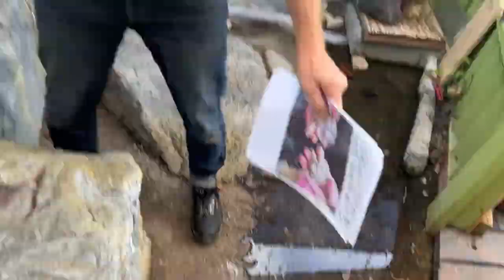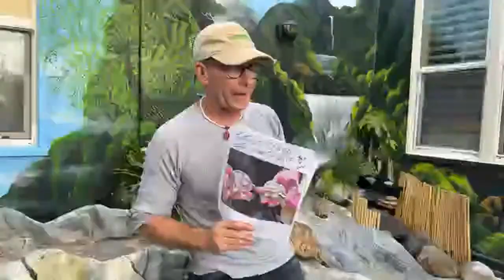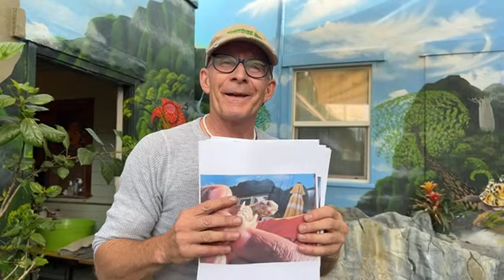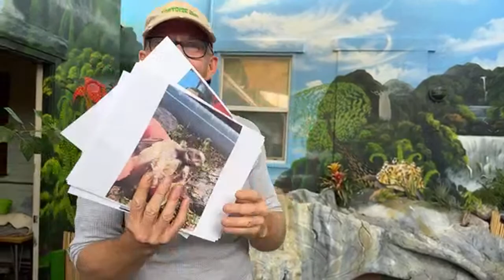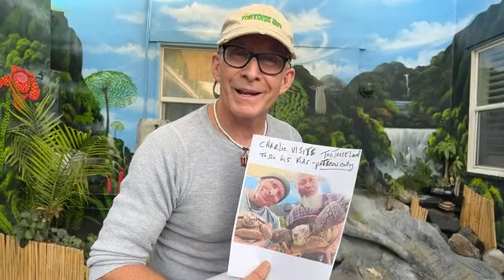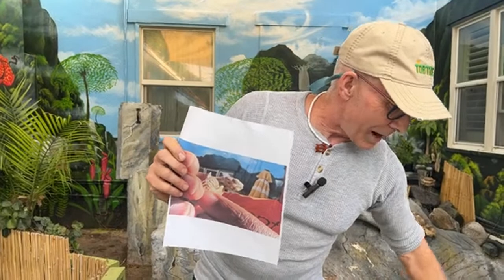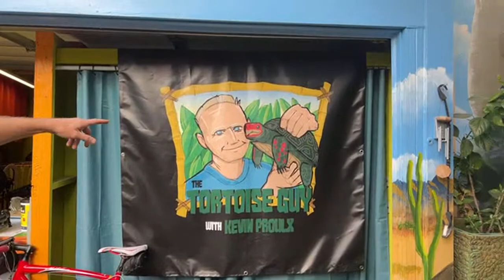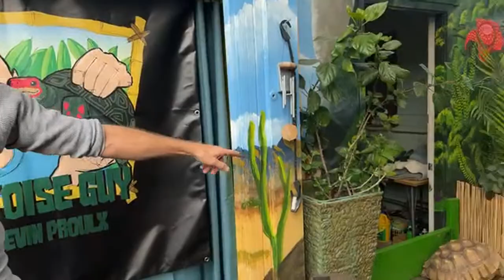Stream’in Sundays live @ 9am! 01/29